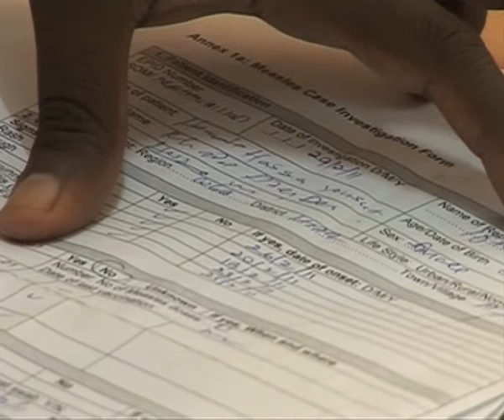Control of Measles in Somalia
Worldwide the number of measles deaths fell by 78% between 2000 and 2008, from an estimated 733 000 in 2000 to 164 000 in 2008. Today, measles still kills globally nearly 450 people every day or 18 deaths every hour. In case of Somalia, the death rate has fallen drastically, but still thousands of people  children are dying each year. Samples of suspected measles cases from across Somalia are collected and confirmed by the laboratory investigation units in Hargeisa, Garowe and Mogadishu. Since 2005, Somalia has known a reduction of more than 75% in the number of measles cases.